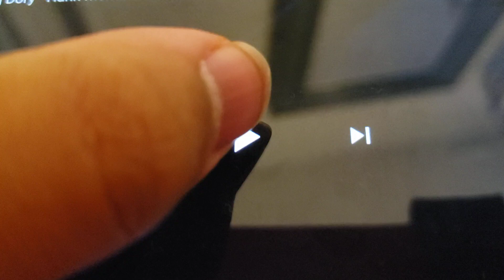Scene for "Hank Gets Angry at Dawn Bellwether" (For TheCartoonMan12)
Next Video!

Be sure to use your own copy of "Finding Dory (2016)".
The video itself is due on March 1st 2021.